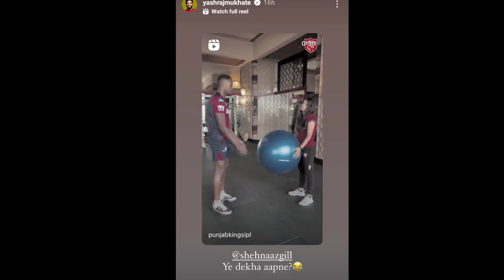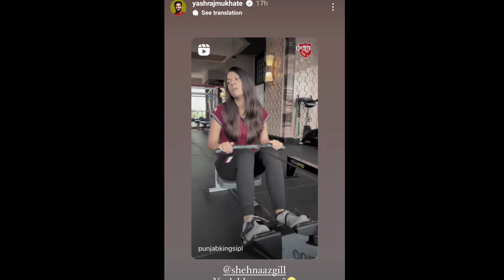अब Shehnaaz के साथ Yash Raj का नया एलान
Thankyou.👍🏻👍🏻